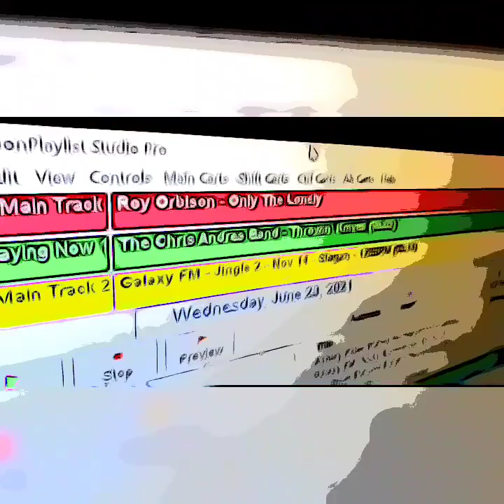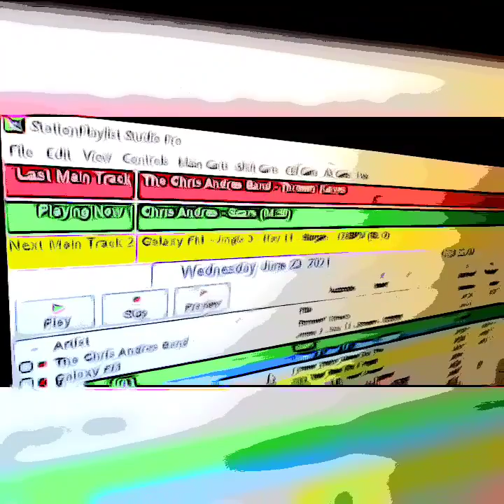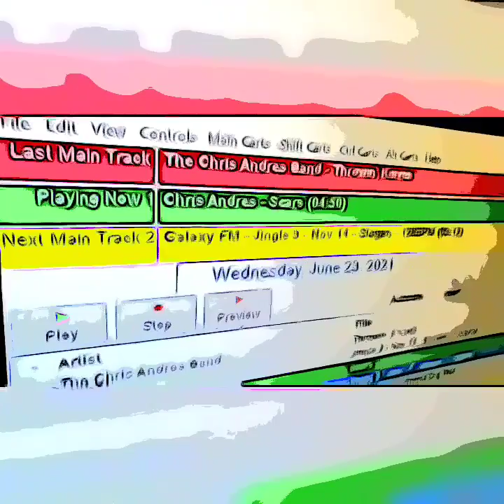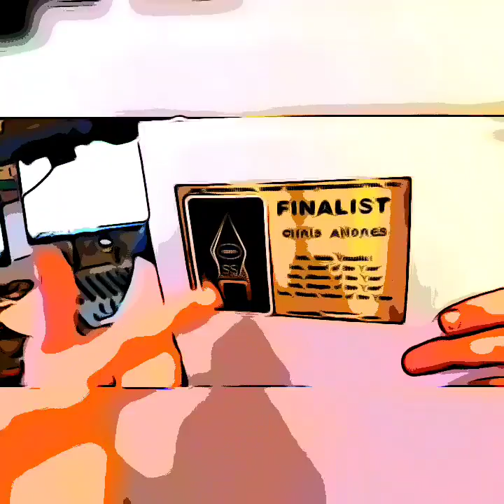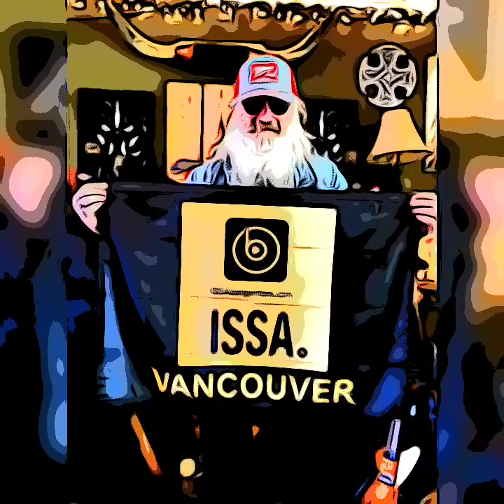DJ Grant from galaxy107fm New Zealand song release for Chris Andres 23 June 2021 cartoon series